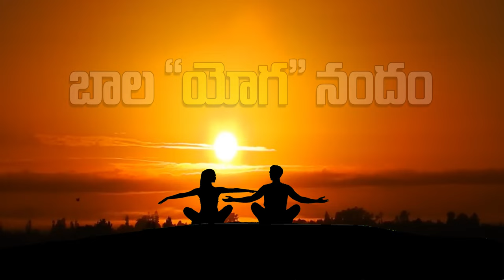బాల "యోగా" నందం | Bala Yoganandam | International Yoga Day - 2024